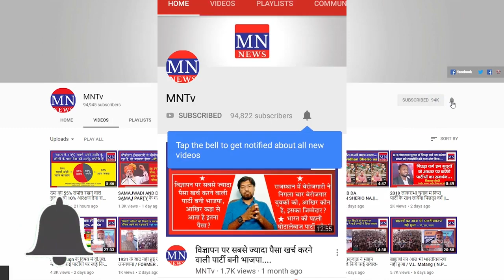Ban on Supply of Oil to Air India at Six Airports? | MNTv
4. MN Radio (android app)
5. Mulnivasi Nayak (android app)
6. MN News (Web Portal)
7. MN News (Web Portal)